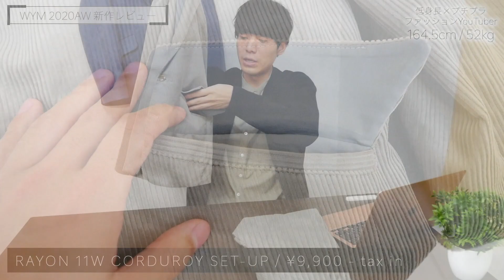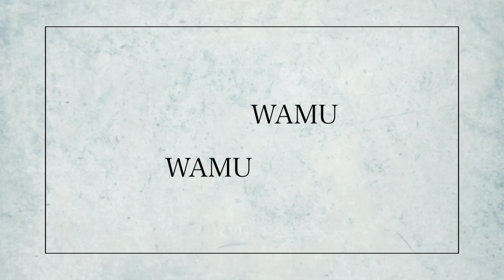今話題のセットアップは低身長でも着れるのか？着こなし方を解説！WYM20AWレビュー第二弾！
【WYM LIDNM】MILANO RIB HEAVY WEIGHT PO KNIT
¥4,400税込  M　オレンジ

【WYM LIDNM】RAYON 11W CORDUROY SET-UP
¥9,900税込 M ライトグリーン

低身長×プチプラ×メンズファッションをテーマに情報を発信中。
週4投稿

・低身長でもカッコよくオシャレを楽しむ方法
・GUやユニクロ等のプチプラアイテムを164.5cmの低身長目線でレビュー

‹自己紹介›
低身長と言語障害（吃音症）の
コンプレックスを隠すために13歳の時から
ファッションを勉強し始めました。

ファッション雑誌を読んでいる時
『高身長しか載っていない。』という現状に不満を感じて
将来は自分で低身長ファッションの専門誌を作ろうと思いました。

今は、このYouTube上に
低身長ファッションの専門誌を作るイメージで
コンテンツ制作しています。

あの時、ファッションで自分のコンプレックスを隠せた安心感
ファッションで自分に自信が付いた喜び
それらを視聴者の方々にも感じて貰いたいです。

一人でも多くの低身長男性の方のお力になれれば幸いです。